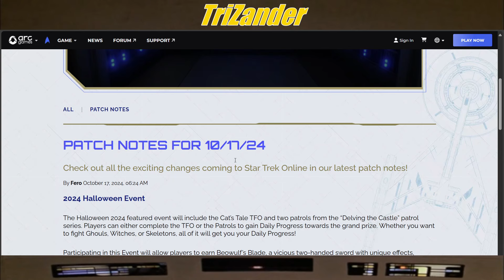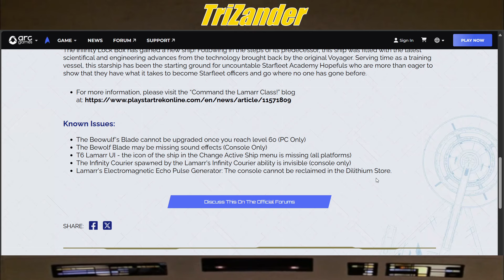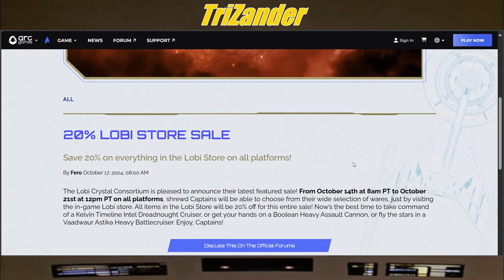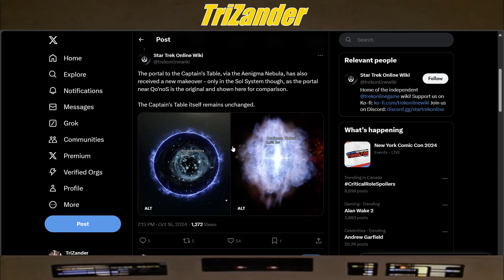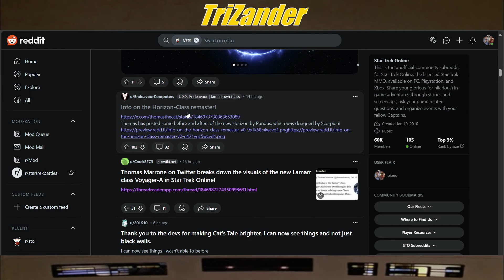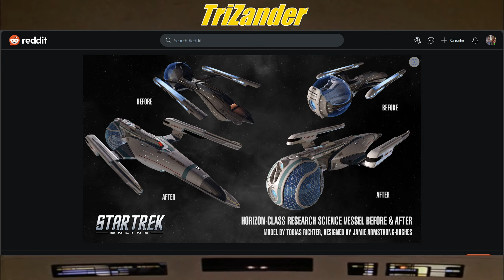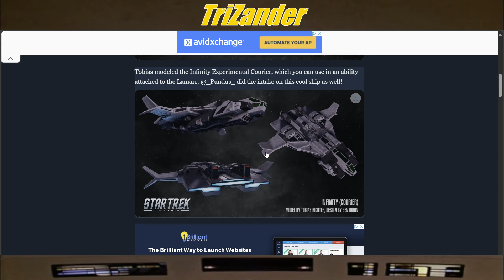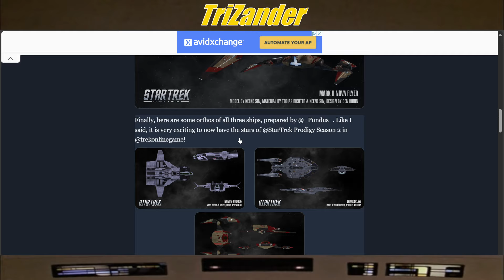NEW LAMARR IMAGES / PATCH NOTES / LOBI SALE / ADMIRAL QUINN & AENIGMA UPDATE / HORIZON REMASTER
Captains 07

0:00 INTRO
0:56 PATCH NOTES
4:05 LOBI SALE
5:40 AENIGMA NEBULA UPDATE
7:41 ADMIRAL QUINN UPDATE
10:00 HORIZON CLASS REMASTER
12:45 MORE IMAGES OF THE LAMARR CLASS W/PETS

We go over the latest from the STAR TREK ONLINE X FEED, X STAR TREK ONLINE WIKI & STO REDDIT!

Links below on what we covered in the vid

LLAP